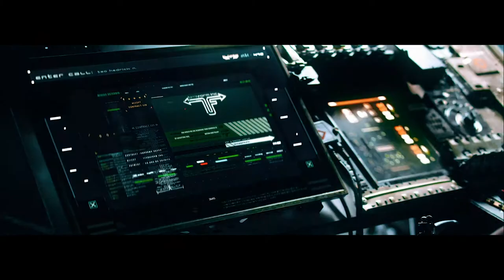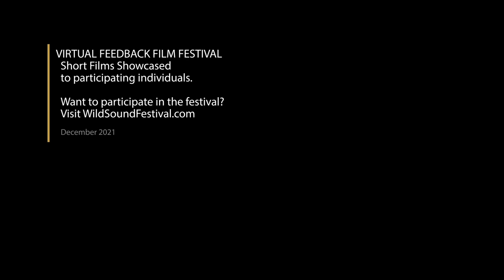El Camino Short Film, Audience Feedback from Dec. 2021 FANTASY/SCI-FI Festival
EL CAMINO, 15min., Mexico, Sci-Fi
Directed by Fernando Campos, Jaime Jasso
In order to sustain his family a troubled pilot accepts one last crooked deal to transport a dangerous cargo inside his spaceship.”